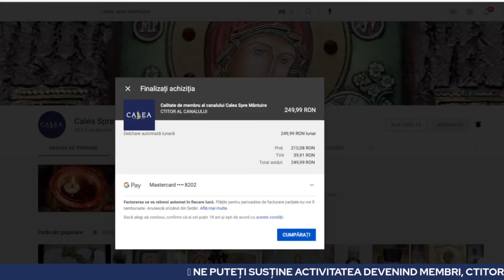🔵 DUMNEZEU ÎN VIAȚA NOASTRĂ ȘI ÎN VIAȚA LUMII || Pr. ELEFTERIE